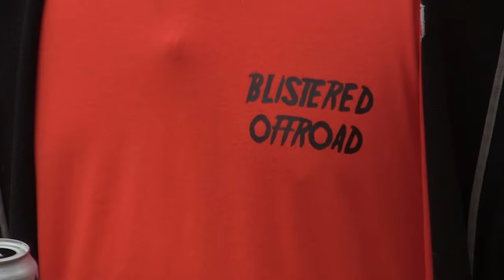Aron's Shagbark Bog 2015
West Michigan now has a new premiere bog of its own. Great turnout, big mix of vehicles from mild to wild, a touch of carnage. Hosted by Blistered Racing